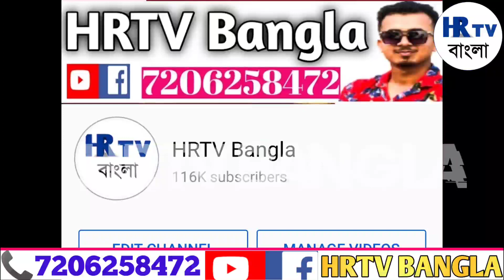৬টি মসজিদ ভাঙচুর! ১২টি বাড়ি আগুন! মারধর সংখ্যালঘুদের! প্রতিবাদ কোথায়? গর্জে উঠলেন | Toha Siddque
এবার মসজিদে হামলা করে ভাঙচুর ত্রিপুরা তে! আসামি কারা? প্রতিবাদ কোথায়? কুমিল্লা কান্ড কি ষড়যন্ত্র?